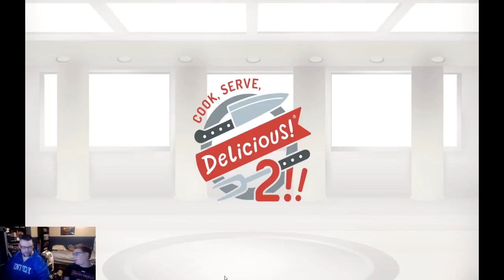Cook, Serve, Delicious! 2!! with Cassius and Joshua part 2